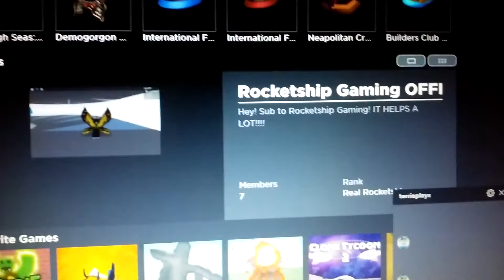What's trending on the Rocketship Channel next week!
You may need to log in for the internet roblox.com